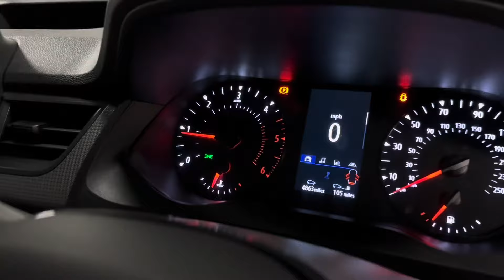2024 - Renault Kangoo ML19 Advance 1.5 dCi - Urban Grey - Walkround Video